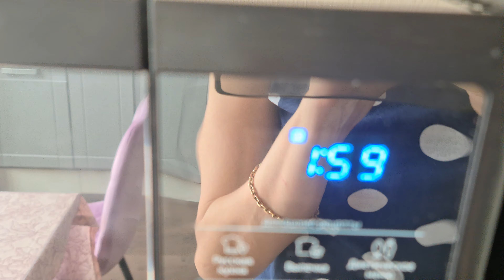Мой день. Еда, салон, игрушка на компе ) Проезжала дом своего детства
Всем привет! Мой обычный день. Еда, готовка, салон, игрушка на компе ( самая классная игра ) ) Проезжала дом своего детства, место учебы и даже подпевала )))